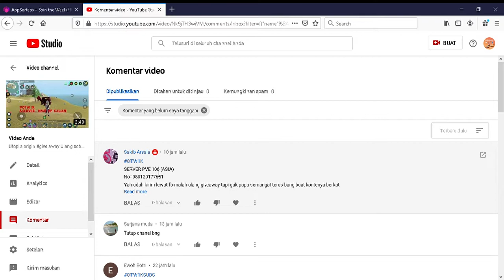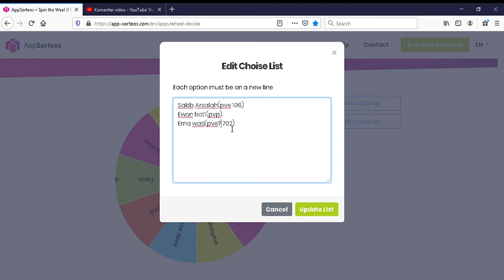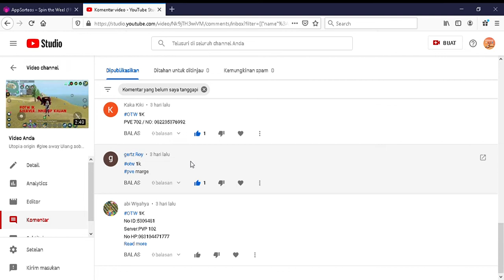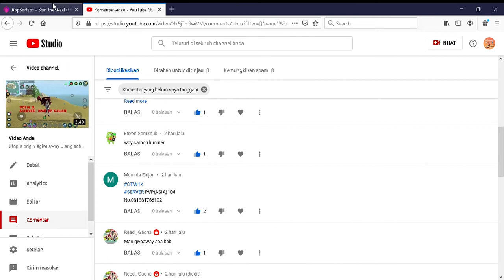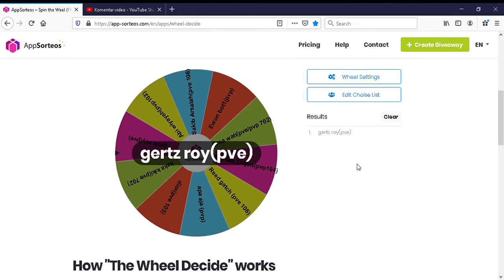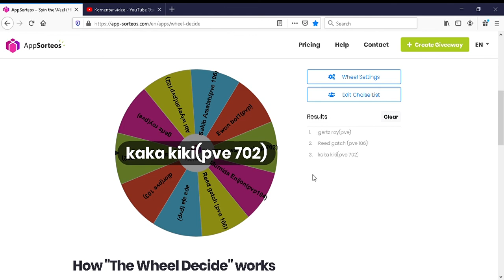give away#Utopia Origin Ngeteh. :V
halu gyus welcome ,
thx banget buat kalian yang udah suport ni chenel dan itu buat gw bersemangat.
untuk upload vidio tiap hari ,, thx u dan happy nice day gyus,
dan silakan tinggalkan pesan,di kolom komentar ,, tut tut tut
bagi kalian yang winner silakan commen yg blm ada kontak WA nya,.see u and bye bye,

gemer indonesia